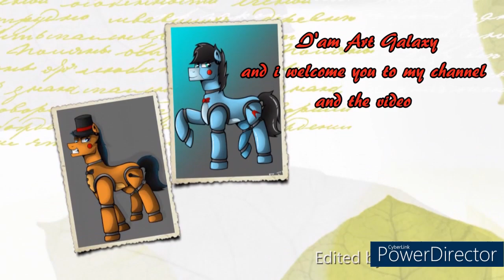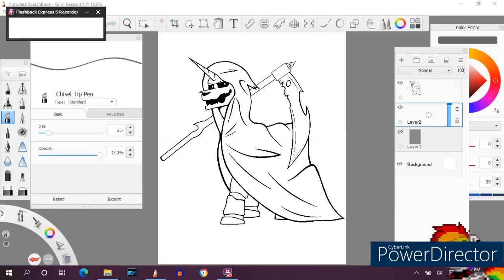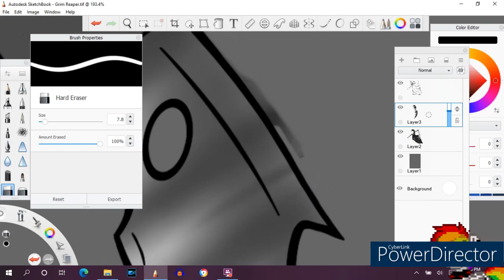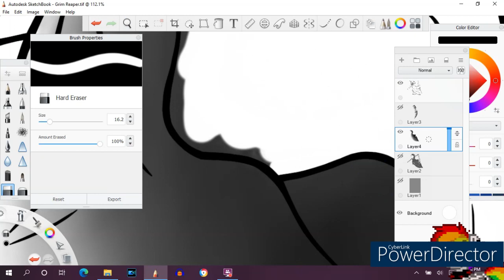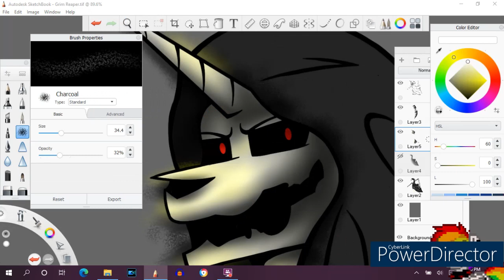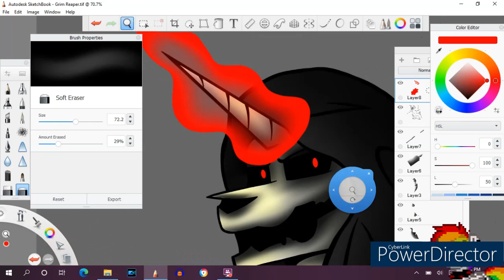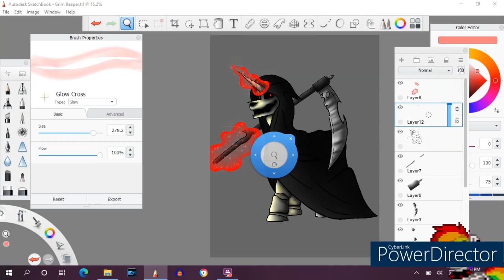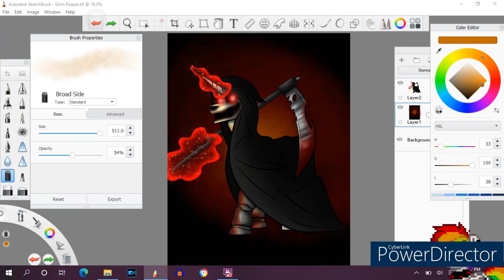MLP Speedpaint Grim Reaper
The songs that were used for this video or not owned by me please give the original owner credit

myuu - Among-Us

myuu - Come-Little-Children-Hocus-Pocus-Children-of-the-Night

myuu - Dead Silence Theme (Charlie Clouser Cover)

Please like comment and subscribe that way you will be notified right away when more videos come out and please help the art Galaxy Community grow tell your friends tell your family about the art Galaxy Community it really means a lot

Peace out you guys bro hoof!